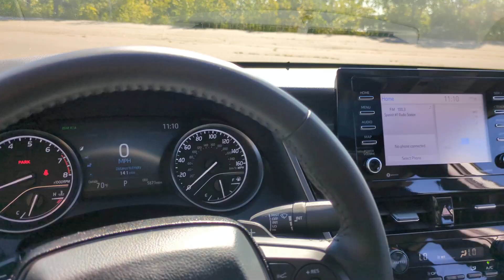2023 Toyota Camry Westboro, Framingham, Milford, Worcester, Providence RI TP2721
Celestial Silver Metallic Used 2023 Toyota Camry SE available in Milford, MA at Imperial Toyota. Servicing the Westboro, Framingham, Worcester, Providence RI County area.

Imperial Toyota
300 Fortune Blvd

** Toyota CPO Certified ** Vehicle fully serviced recent oil change all fluids topped off passed safety inspection Sunroof / Moonroof Apple CarPlay / Android Auto Power Leather Seats Power Seats Heated Seats Backup Camera Bluetooth Cruise Control Power Windows Power Locks Steering Wheel Radio Controls Aluminum Wheels Blind Spot Monitoring Lane Keeping Assistance Collision Avoidance Assistance Adaptive Cruise Control Cross Traffic Alert Black Leather. Recent Arrival! Certified. Silver 2023 Toyota Camry SE AWD AWD SE 4D Sedan 2.5L I4 DOHC 16V AWD 8-Speed Automaticbrbrbr25/34 City/Highway MPG Odometer is 996 miles below market average! Toyota Certified Used Vehicles Details:brbr * Warranty Deductible: $0br * Vehicle Historybr * Powertrain Limited Warranty: 84 Month/100000 Mile (whichever comes first) from TCUV purchase datebr * Limited Comprehensive Warranty: 12 Month/12000 Mile (whichever comes first) from certified purchase date. Roadside Assistance for 7 Year / 100000 Milebr * 160 Point Inspectionbr * Limited Warranty: 12 Month/12000 Mile (whichever comes first) from TCUV purchase datebr * Roadside Assistancebr * Transferable WarrantybrbrbrMORE ABOUT US: Imperial Cars Purchase With Confidence: 1) Free Car Fax Vehicle History Report available for all our vehicles online. 2) Our vehicles are Imperial Certified and go through a rigorous 125-Point vehicle inspection. 3) Bottom line pricing. 4) 5-Day or 200 Mile Vehicle Exchange Program for your total confidence. If you are not happy with it bring it back within 5 days or 200 miles and well give you a credit of your full purchase price toward the purchase of another vehicle. (Excludes Renewed for You vehicles.)brbrPrice does not include tax title registration documentation fee or other applicable fees. Price does include Imperial trade-in assistance bonus of $1000 for qualifying retailable trades with less than 10 years of use from original in-service date and odometer under 120000 miles. To receive advertised promotional price the vehicle must be paid in full and take same day delivery from dealer stock. Call or email our phone and internet team for the most current information and Imperial discounts. Price cannot be combined with any other discounts or promotions and is subject to change based on market value at any time without notice customer must mention promo code to qualify for internet special discount; MENTION PROMO CODE: INTERNET1. The information contained herein is deemed reliable but not guaranteed dealer not responsible for any misprint involving the price and/or description of the any vehicle offered for sale as it is the sole responsibility of the buyer to physically inspect and verify such information prior to purchasing. Transparency is our goal. NO WHOLESALERS OR DEALERS! Some of our Pre-Owned vehicles may be subject to unrepaired safety recalls. Check for a vehicles unrepaired recalls by VIN